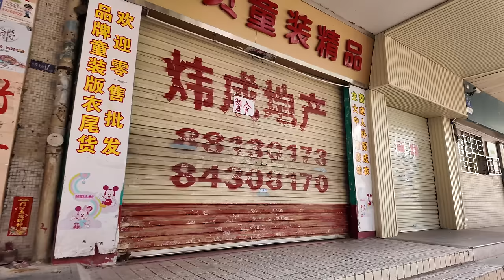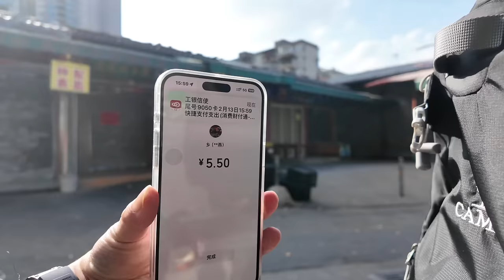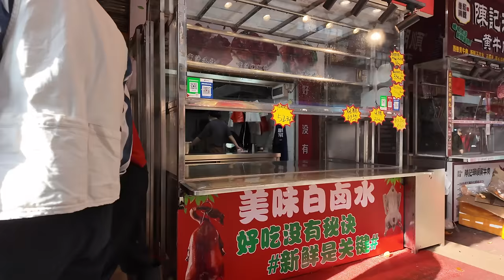廣州！江南西！祿運茶居！飲夜茶！2人消費100元！排骨鳳爪蒸飯22元！市場物價！酒店價格！美食攻略！旅遊推薦！CP值極高！排隊王！牛肉腸粉！豆腐花！Canton Food Tour｜GuangZhou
餐厅名称：祿運茶居(江南西新一城店)
餐厅地址：廣州市海珠區寶崗大道498號廣百新一城F5
餐厅消费：陳皮芫荽牛肉腸粉 ¥20，香煎芝麻芋香糕 ¥18，排骨鳳爪蒸飯 ¥22，祿運特色拼三撻 ¥24，紅豆黑糖豆腐花 ¥18

廣百新一城購物中心：位於廣州市海珠區傳統商圈江南西與寶崗大道交匯處，2006年12月29日開業，是海珠區首個集購物、娛樂、餐飲等多元素於一體的 購物中心。
寶崗大道位於中國廣州市海珠區，是一條西北-東南走向的主幹道，北起濱江路，南接江燕路的，分北、中、南三段。
正月初四
接神日又稱迎神日，為每年農曆的正月初四日，在漢字文化圈的民間信仰中是值年太歲星君與民間諸神回到人間的日子。
據說每年的送神日（舊曆十二月廿四日，有些地區是廿三日），灶君、太歲與民間諸神要回天庭向玉皇大帝述職，報告人間善惡，俗稱送神日。 舊曆十二月廿五日，玉帝會差派代天巡嵐之神或其他天神下凡，監護人世，稱為「天神下降」。
到了正月初四日的下午，天神回天，而原本民間供奉的灶君、新的值年太歲與諸位神明，將回到凡間，繼續保佑百姓，基於人情味的關係，希望讓神明在天庭多 享受一會兒，所以中國、越南、朝鮮半島、琉球地區（漢字文化圈）的民眾會在正月初四日午時以後才祭祀神明，迎接神明回返人間。 俗謂：“送神早，接神晚”，因此接神的祭典大多是在下午才舉行。 一般會準備新年的年糕、發糕、桂圓、米果、麻粩、寸棗、生仁糖、冬瓜糖等應景食品祭拜，茶水則多使用甜茶。
最重要的是紙錢，除了一般金紙之外，必焚燒“雲馬”或“甲馬”，這是一種繪有馬匹與隨從武士的紙錢，可提供神祇作為交通工具，有些佛教徒也會 焚燒紙蓮花給佛、菩薩、祖師。
一般家庭會在正月初四日接神。 而公司行號、店家則在初四或初五等為迎接財神。
Guangbai New City Shopping Center: Located at the intersection of Jiangnanxi and Baogang Avenue in the traditional business district of Haizhu District, Guangzhou City, it opened on December 29, 2006. It is the first shopping mall in Haizhu District that integrates shopping, entertainment, catering and other elements. shopping center.
Baogang Avenue is located in Haizhu District, Guangzhou City, China. It is a northwest-southeast main road. It starts from Binjiang Road in the north and Jiangyan Road in the south. It is divided into three sections: north, middle and south.
The fourth day of the first lunar month
The Day to Welcome the Gods, also known as the Day to Welcome the Gods, is the fourth day of the first month of the lunar calendar every year. According to folk beliefs in the Chinese cultural circle, it is the day when Tai Sui Xingjun and the folk gods return to the human world.
It is said that every year on the 24th day of the twelfth lunar month (the 23rd in some areas), the Zao Lord, Tai Sui and the folk gods will return to heaven to report their duties to the Jade Emperor and report the good and evil in the world. It is commonly known as the Day of Farewell to the Gods. On the 25th day of the twelfth month of the lunar calendar, the Jade Emperor will send the hunting god or other gods to come down to earth to protect the world, which is called "the descent of gods".
On the afternoon of the fourth day of the first lunar month, the gods return to heaven, and the Kitchen Lord, the new Tai Sui and other gods originally worshiped by the people will return to the mortal world and continue to bless the people. Based on the human touch, I hope that the gods will be in heaven more Enjoy it for a while, so people in China, Vietnam, the Korean Peninsula, and the Ryukyu area (Chinese cultural circle) will worship the gods after noon on the fourth day of the first lunar month to welcome the gods back to the world. As the saying goes: "It's early to send off the gods, and it's late to receive the gods." Therefore, most of the ceremonies to receive the gods are held in the afternoon. Generally, New Year's special foods such as rice cakes, hair cakes, longans, rice crackers, sesame seeds, jujubes, raw pralines, winter melon candies, etc. are prepared for worship. Sweet tea is mostly used for tea.
The most important thing is paper money. In addition to ordinary gold paper, "Yunma" or "Jiama" must be burned. This is a kind of paper money painted with horses and accompanying warriors, which can provide gods with transportation. Some Buddhists also Burn paper lotuses to Buddha, Bodhisattva, and Patriarchs.
Generally, families will receive gods on the fourth day of the first lunar month. Companies, businesses, and stores welcome the God of Wealth on the fourth or fifth day of the lunar month.

Chapters:
00:00 Intro
0:57 沙園市集買菜/農曆新年假期/比想像中多人
08:11 海鮮/水果/肉類/價格合理
15:52 路邊美食/魚蛋粉
20:03 海珠區廣百新一城商場/人流不高
20:38 祿運茶居/讀餐牌時間
24:35 陳皮芫荽牛肉腸粉/香煎芝麻芋香糕/排骨鳳爪蒸飯/拼三撻/紅豆黑糖豆腐花
32:44 商場最熱鬧/餐廳大排隊
39:28 寶業路夜市實況
44:34 Ending